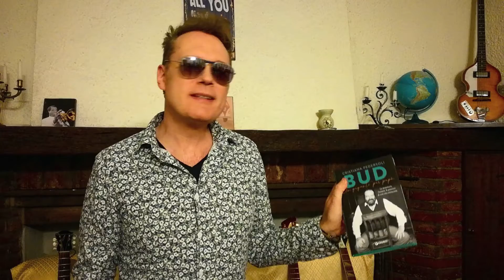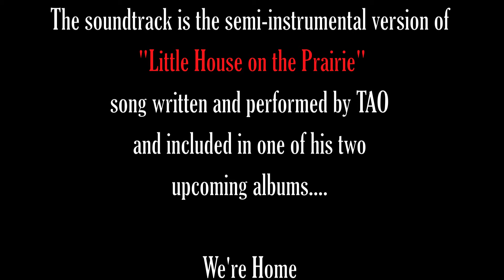TAO - LOVE FROM THE LITTLE HOUSE ON THE PRAIRIE (Amore dalla Piccola Casa nella Prateria)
Un messaggio per Voi, cari TAO Lovers, e per tutti coloro che ho il privilegio di avere al mio fianco. L' Amicizia, l'Amore e il Rock'n'Roll sono solo facce della stessa medaglia. La tempesta passerà e torneremo a ballare e a sentire il suono dei violini. Lì in quella piccola Casa nella Prateria dove ho depositato il mio cuore e dove mi troverete ad aspettarvi. Sempre.

Love
TAO